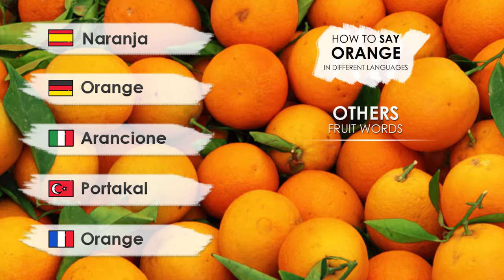How to Say "Orange" in Different Languages | Fruit Names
We are trying to show words in different languages , And Now , We will try to show how to say "Orange" in different languages.

English Language  [ EN ]  : Orange
Spanish Language [ ES ]  : Naranja
German Language [ DE ]  : Orange
Italian Language    [ IT]     : Arancione
Turkish Language  [ TR ]  : Portakal
French Language   [ FR ]  : Orange

OTHER WORDS AND PLAY LİST